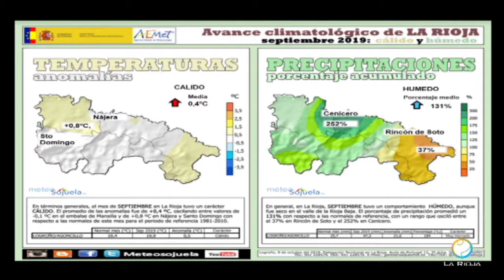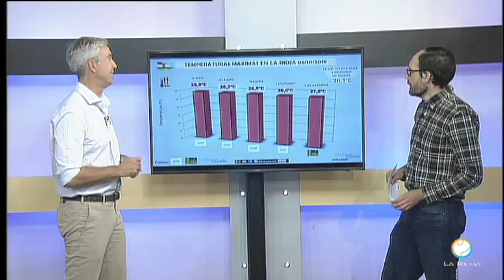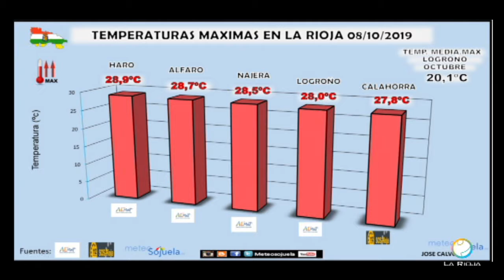Meteosojuela en Televisión. POPULAR TV. Conexión Rioja. 10/10/2019